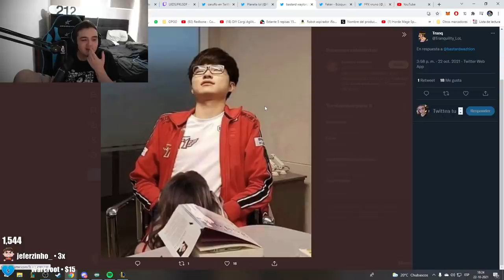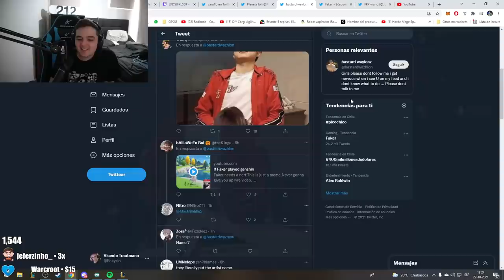1 VS 5 CON YONE? LOS MEJORES CLIPS DE LA SEMANA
Editor: @Neikou_